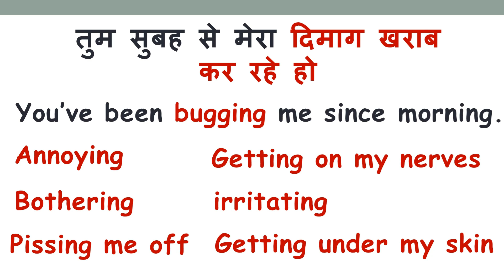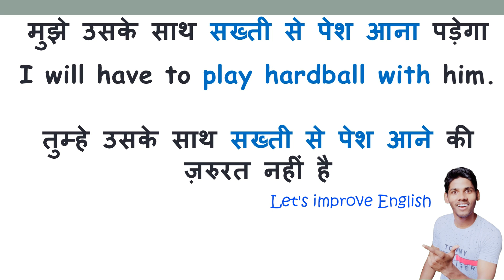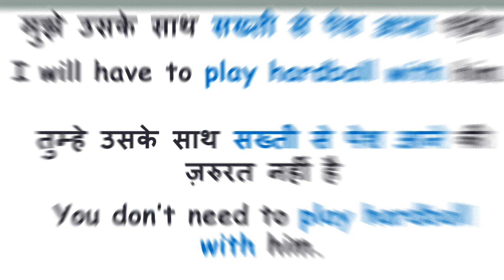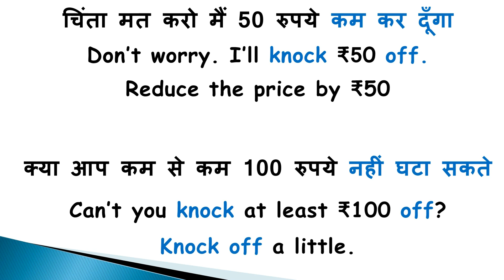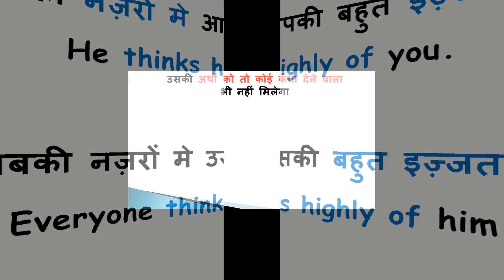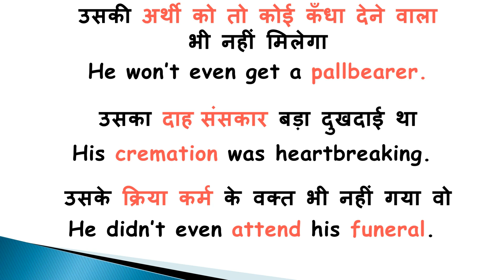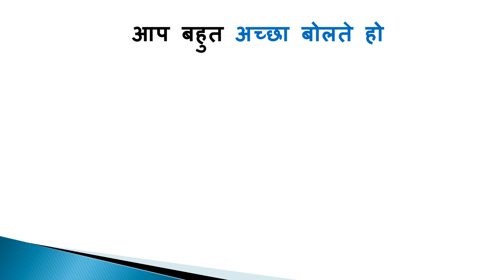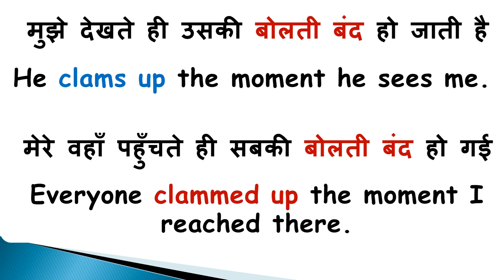दिमाग खराब करना in English? | Learn to Translate These Sentences into English | Phrases in English